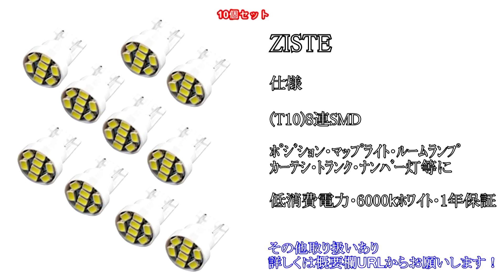激安！10個入り620円 ZISTE あいちゃらのセルシオのルームランプをLEDに交換！